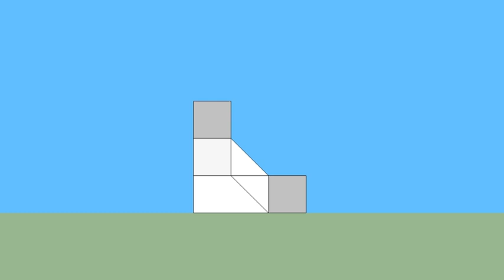育才出版-基礎圖學空間感練習本-第036頁第212題